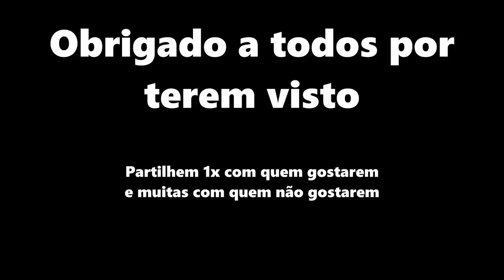AINDA MAIS UM DIA DOS NAMORADOS | ESPECIAL STAND-UP COMEDY RÚBEN BRANCO AO VIVO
Gravado no dia 10 de fevereiro de 2023 no Estúdio Latino do Teatro Sá da Bandeira, no Porto.

Convidei ainda os meus colegas Hugo Soares, Adriano Moura e Nuno Lacerda.